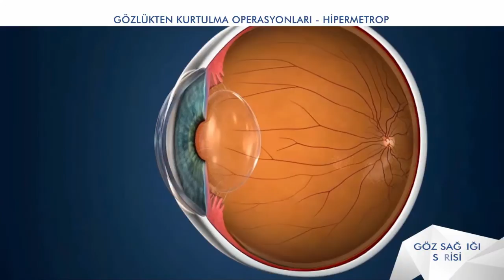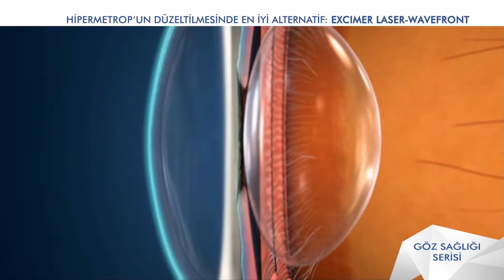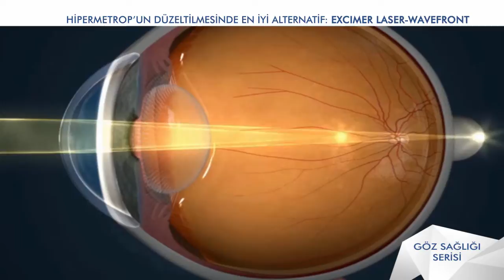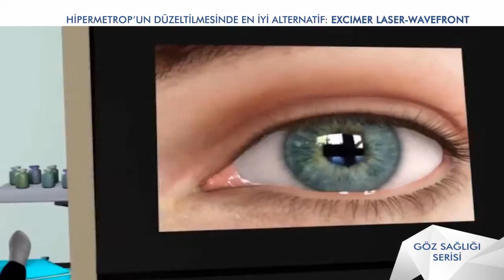HİPERMETROP NASIL OLUŞUR ve TEDAVİSİ NEDİR?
GÖZ SAĞLIĞI SERİSİ 5

HİPERMETROP'tan kurtulma operasyonu : EXCIMER LASER - WAVEFRONT
Dr. Bülent KÖSE anlatıyor...

Facebook Sayfamızdan ya da 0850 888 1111'i ücretsiz arayarak bizimle iletişime geçebilirsiniz.